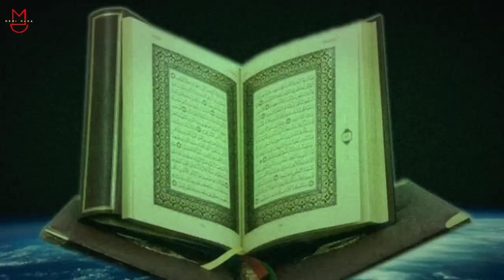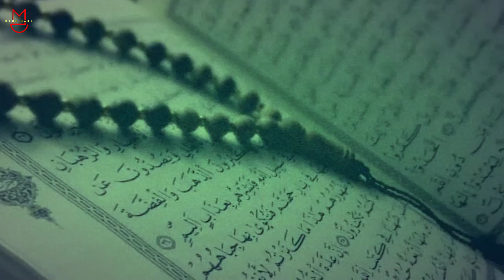SUDAH DITAKDIRKAN ❗❗INDONESIA TERNYATA SUDAH DISEBUTKAN DALAM AL QURAN ❗❗- Sejarah Dunia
Hallo kamerad Demi Masa,

Bagaimana keadaan bumi saat ini? masih banyak hal yang kita belum tahu. Pada kesempatan kali ini, Demi Masa akan membahas tentang Indonesia yang sudah tertulis dalam Al Quran.
Bagaimanakah kisahnya ?

Mari kita simak bersama vidio kali ini.

Lets go!!!

sejarah dunia
sejarah dunia yang disembunyikan
sejarah dunia yang disembunyikan review
sejarah dunia kuno
sejarah dunia islam
sejarah agama dunia
sejarah peradaban awal dunia
sejarah agama di dunia
sejarah agama islam di dunia
sejarah besar dunia
sejarah dunia channel
cerita sejarah dunia
cerita sejarah dunia yang disembunyikan
cerita sejarah dunia yang menarik
chanel sejarah dunia
cerita tentang sejarah dunia
sejarah dunia disembunyikan
asal mula dunia diciptakan
sejarah islam di dunia
sejarah komunis di dunia
sejarah krisis ekonomi dunia
sejarah dunia full
fakta sejarah dunia
nusantara
sejarah indonesia
nama indonesia
indonesia
sejarah nama indonesia
indonesia disebut dalam al quran